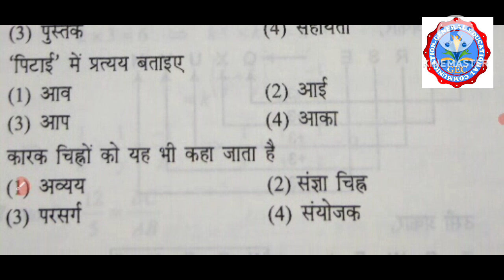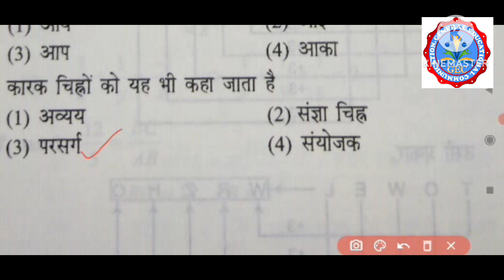Ignou B Ed entrance exam, 2023 Subject Hindi practice set-4 Question with Answer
Hi friends

Video type - Ignou B. Ed entrance exam, 2023 Practice Set-4, Hindi

Ignou B.Ed Entrance exam practice set,2023. Social Science. BEd entrance exam
Ignou B.Ed entrance exam Practice set Questions with Answers. Bed practice set 2023 January Session study guide life voice assignment baba academy world naveen struggle guru helpline technology yatra g educomIgnou B.Ed entrance exam,2023. Practice set, Social Science.सामाजिक विज्ञान. Question Answer
Ignou B. Ed Entrance Exam, 2023.Subject English practice set Question with Answer

To encourage us please